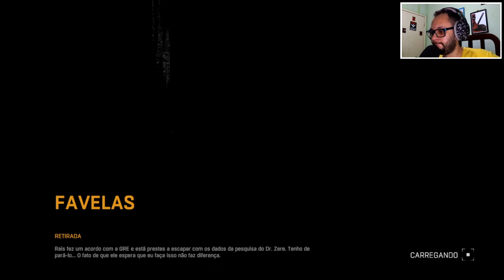Dying Light (PS4) #16 - Explorando a clinica, Dr. Camden!!! [PT/BR]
Especificações do PC que eu uso:
Package - Socket 1200 LGA
Memória Ram - 16Gb (8Gb+8Gb)
HD Interno - 1Tb + SSD 125Gb